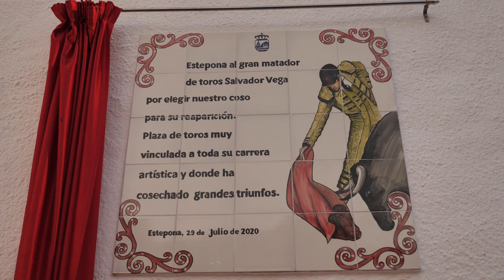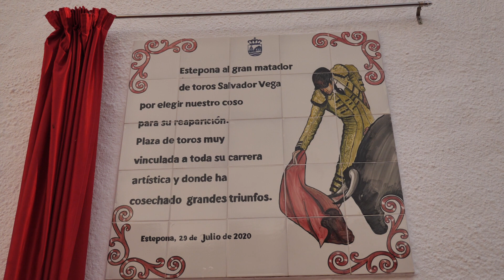El Ayuntamiento homenajea al torero Salvador Vega en su vuelta a los ruedos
El torero Salvador Vega ha recibido un reconocimiento por parte del Ayuntamiento de Estepona. El diestro ha elegido la ciudad para su vuelta a los ruedos después de cuatro años. Será el sábado, 1 de agosto